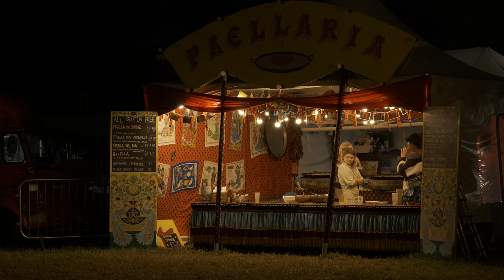Bluedot Festival 22nd - 24th July 2022 in Glorious HDR Featuring Bjork, Mogwai, Gretel Hänlyn + More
Bluedot Festival 2022, 22nd to 24th July in HDR Featuring, Bjork, Mogwai, Gretel Hänlyn and more

Bluedot is a 4 day family friendly festival focusing on Music, Science and Comedy,

It is held every year, on the 4th Weeknd of July, at the world famous Jodrell Bank Observatory.

Location - Bomish Lane, Cheshire, SK11 9DW England, UK

Filmed with a Panasonic Lumix S5 (DC-S5) L-Mount Full Frame Mirrorless camera -

All shots using a Panasonic Lumix S 24-105mm f4 lens -

This video playsback correctly in HLG HDR on supported devices

Edited in Davinci Resolve Free edition -
Colour Processing = HDR
Output Colour space = HDR HLG

Outputted as 1080p HDR at 60fps

Bluedot 2022's Line up included -

Fri 22 July 2022
Groove Armada Spiritualized Kojey Radical Kelly Lee Owens BCUC Jane Weaver Tim Burgess Los Bitchos Lolly Adefope Tim's Twitter Listening Parties A Problem Squared The Space Shed Sad Night Dynamite Sofia Kourtesis The Goa Expressmanara LYRNabihah Iqbal and Libby Heaney Katy J Pearson Secret Night Gang Nuha Ruby Ra Goya Gumbani NoSoMandy, Indiana Sheena Cruickshank Chris Jones Andrew O'Neill's History Of Heavy Metal Garrett Millerick Matthew Winning New Scientist The Bluedot Podcast with Chris Hawkins Centre For New Writing The Actual Reality Arcade Mother and Baby Space Jedi Lightsaber Training Twisted Time Machine Morning Family Films featuring Aardman Animations Nature Walks Stargazing Twilight Parades by Global Grooves Cloudscapes On Mars Luminarium The Nectary by Alison Smith Gaia by Luke Jerram

Sat 23 July 2022
Mogwai Metronomy Tim Peake Squarepusher Yard Act Working Men’s Club Porridge Radio LoneLadyLanterns on the LakeI. JORDAN Alewya David Olusoga Chris Lintott Monica Grady Stewart Lee presents King Rocker Adam Buxton's Best Of BugTim's Twitter Listening Parties Brainiac Live The Space Shed A Guy Called Gerald Planningtorock Koreless Joy AnonymousF ACESOUL Ethan P. Flynn Gretel Hanlyn Mewn Jon Savage Jessica Wade Sarah Crowther Rob Rouse Snjólaug Lúdvíks dóttirIgnacio Lopez New Scientist The Bluedot Podcast with Chris Hawkins Centre For New Writing The Actual Reality Arcade Mother and Baby Space Big Fish Little Fish’s Cosmic Disco Jedi Lightsaber Training Twisted Time Machine Morning Family Films featuring Aardman Animations Nature Walks Stargazing Twilight Parades by Global Grooves Cloudscapes On Mars Luminarium The Nectary by Alison Smith Gaia by Luke Jerram

Sun 24 July 2022
Björk with The Hallé Orchestra Anna Meredith Warmduscher Orlando Weeks Oumou Sangaré Pongo Mary Anne Hobbs Lido Pimienta A Certain Ratio Jockstrap HAAi Jim Al-Khalili Desiree Burch Rough Trade Books with Musa Okwonga and More Tim's Twitter Listening Parties The Space Shed Henge W. H. Lung Keeley Forsyth Peaness Stealing Sheep & Radiophonic Workshop: La Planete Sauvage The Eccentronic Research Council & Maxine Peake Balrah Singh and Farah Ahmad KhanThe Bug Club Mark Radcliffe’s UNE Fears Morgan Harper‐Jones Richard Betts Daniel M. Davis Martha Hilton Kat Coyte Jim Wild Olga Koch Ahir Shah Kiri Pritchard-McLean Damian Clark New Scientist The Bluedot Podcast with Chris Hawkins Centre For New Writing The Actual Reality Arcade Mother and Baby Space Jedi Lightsaber Training Twisted Time Machine Morning Family Films featuring Aardman Animations Nature Walks Stargazing Twilight Parades by Global Grooves Cloudscapes On Mars Luminarium The Nectary by Alison Smith Gaia by Luke Jerram

Gretel,
Gretel Hänlyn,
Gretel Hanlyn,
Hänlyn,
Bjork,
Björk with The Hallé Orchestra,
Yardact,
Kojey Radical,
Mogwai,
Festival,
Family,
Friendly,
Family Friendly,
Family Friendly Festival,
Groove Armada,
Spiritualized,
Kelly Lee Owens,
BCUC,
Jane Weaver,
Tim Burgess,
Los Bitchos,
Braniac,
Mogwai,
Metronomy,
Tim Peake,
Squarepusher,
Yard Act,
Working Men’s Club,
Porridge Radio,
JORDAN,
Stewart Lee,
Mary anne Hobbs,
Mark Radcliffe,
The luminarium,
Full Frame,
Mirrorless,
Panny Boy,
IBIS,
Boost IS,
HDR,
HLG,
10bit,
10 bit,